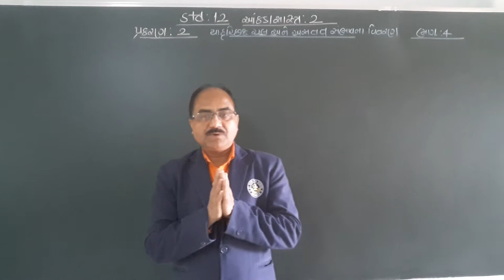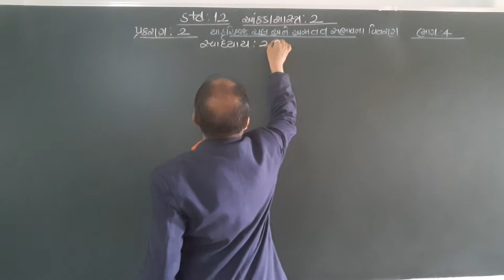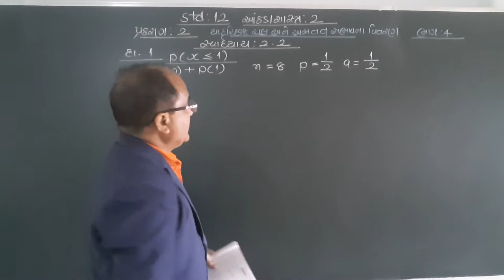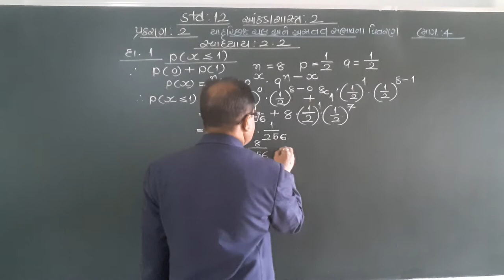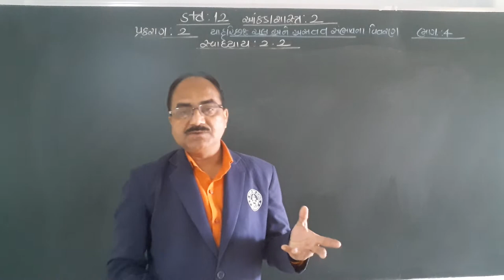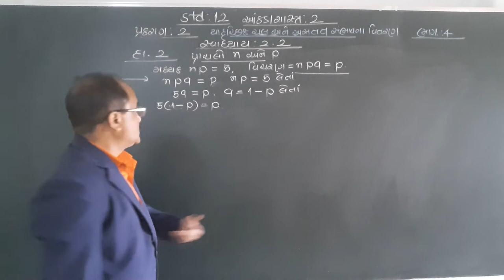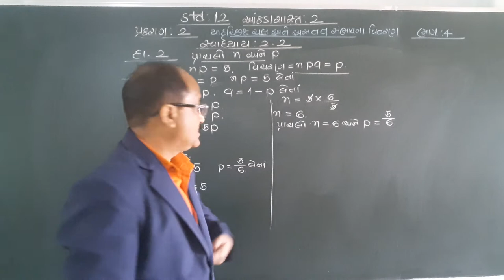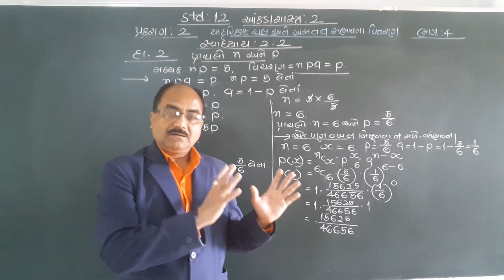STD 12 STATE 2 LESSON 2 PART 4